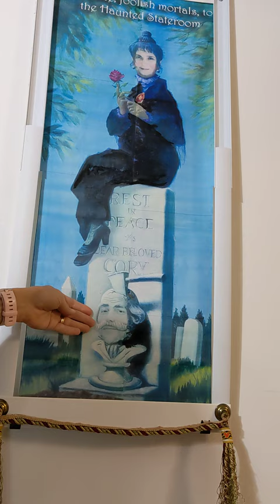Halloween cruise stateroom door decor/Haunted Mansion stretching portrait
We are going on a cruise in October over Halloween so I created this Haunted Mansion stretching portrait to go on our stateroom door with me and my husbands faces.